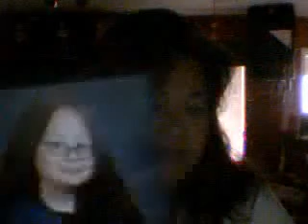Re: Re: Just a test run